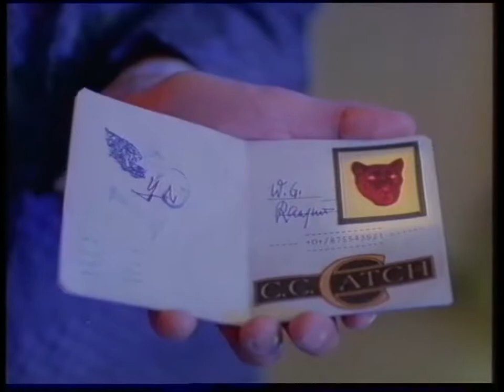C.C. Catch - Strangers By Night -(720p HD) videoclip (©1986)